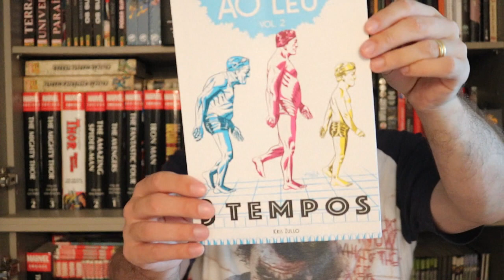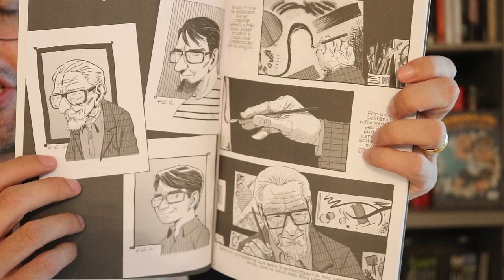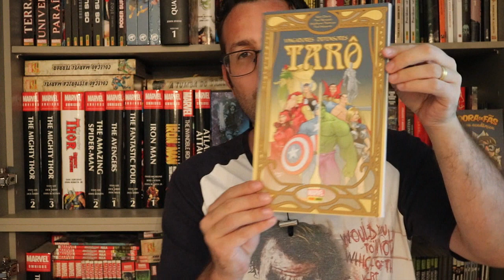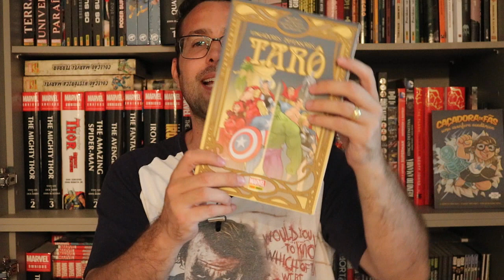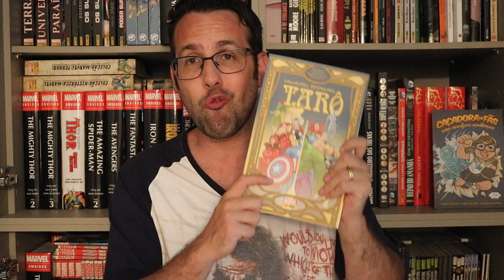AO LÉU 3 TEMPOS / VINGADORES e DEFENSORES TARÔ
Resenhas / review dos quadrinhos do video:

Este segundo volume do Ao Léu traz  histórias curtas e ilustrações sobre pessoas normais, abordando 3 diferentes momentos em suas vidas. São histórias do cotidiano que tratam da passagem do tempo e de mudanças nem sempre esperadas ou desejadas nas trajetórias das vidas de seus personagens.

- VINGADORES e DEFENSORES TARÔ (Panini)

Uma estranha e impossível memória perdida da Segunda Guerra Mundial leva Namor, o Príncipe Submarino, até seu colega de batalhas Capitão América - mas os heróis e seus aliados são tragados por um labirinto de loucura, dor e destruição por cortesia do Ícor Infernal de Ish’lzog! Vingador e Defensor deverão se enfrentar, enquanto o alquimista Diablo saca cartas de seu baralho do destino, colocando herói contra herói para seus propósitos nefastos. E, conforme o caos aumenta, os Vingadores e Defensores são mesclados - se tornando campeões compostos! (Tarot 1-4)

Copyright